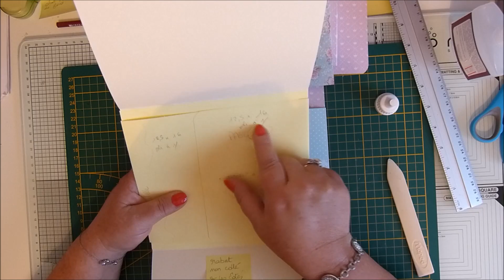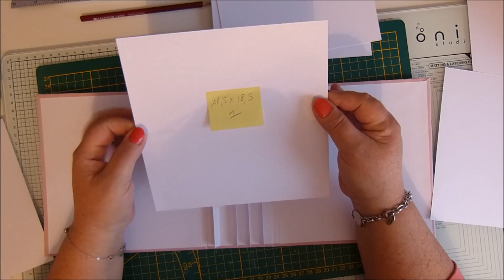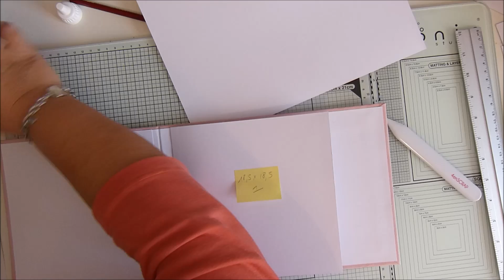Tutoriel mini album scrap 19x19 - PARTIE 4 - Collection Shabby Dreams de FDECO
Bonjour ♥  Voici la 4ème partie du tutoriel de l'album 19x19cm réalisé avec la douce collection de papier Shabby Dreams de FDECO  --- Dernière page et couverture  ♥♥♥